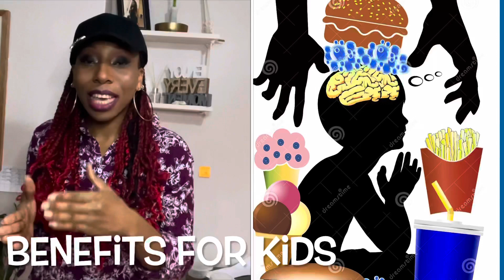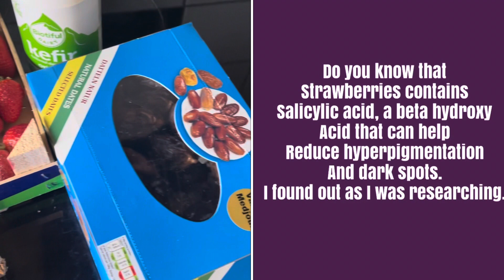Perfect Smoothie Recipe To Improve Skin Glow and Healthy Heart Functioning By TellnotorTellasis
Perfect Smoothie Recipe To Improve Skin Glow and Healthy Heart Functioning
For that perfect skin and heart health this is a smoothie recipe for you. Maintain a supple and healthy heart from inside out through natural healing eating fruits and vegetables, Blending them into smoothies to give your body that radiant look you admire in others.
skincare Hey, Thank you for supporting me. Please look down here❤

We are what we eat, Good food

This smoothie recipe is one of my most liked smoothies, It does a lot of good to my body. It provides me with required energy each time i drink it. And completely lights up my mood when i am down and feeling tired, As well as nourishes my skin as you can obviously see rom my videos. with other huge benefits i will advice you to research more into it.

The major fruits here is Strawberry which is like the king in this smoothie recipe while banana is the queen.
Strawberries contains Salicylic acid, a beta hydroxy acid that can help reduce hyperpigmentation and dark spots. With the combination of manganese+zinc+calcium, an amino acid proline is produced which is essential for collagen formation and wound healing in human skin cell.
Potassium which is very high in banana and also present in strawberries regulates muscles and heart contraction while Vitamin E in almond provides nourishing goodness and softness to the skin.
The benefits of this smoothie is too long,. Watch the video and add your own comment if you have been trying it out.

Remember, This is not a swift process, It is a process that you need to make a habit and see it take gentle effect working with the natural compounds your body system releases to make your body function more effectively.
Think about it it this way, Driving a car without lubricating the engines, you know exactly what the result will be. This is exactly what the plant chemical compounds produced by these fruits blended together does to your system to help your body function super effective.

If you try it, please do me a huge favor and comment how it made you feel at the comment section and what  you think about it?.

Let natural organic food be your medicine because you are what you eat.

In this video, i showed you a great smoothie hack that i had been drinking for years that not only will improve your brain health but also promotes healthy heart and skin due to the other vitamins contained in ginger and lemon specifically.

If you have not started trying this, please start and thank me later. Even a glass a week will make an impact.

You can alternate the fruits to suit your body metabolism incase you have allergy for any of the products i used. These all works perfectly for me.

Anyways, Here is time code incase you want to select the chapters to listen to but i will be pleased if you watch or listen to the end:

⏱️TIMESTAMPS⏱️
0:00 Intro
1:26 Benefits of smoothies and reviews - For Night-shift workers
2:54 Benefits for kids and young adults
3:36 Benefits for the elderly
4:00 What made my smoothie recipes special
5:11 Disclaimer
7:20 Smoothie Ingredients
7:36 Smoothie making, nutritional values, Blending and ready to drink.

Diary intolerance
Super brain food
You are what you eat
Let food be your medicine
Green smoothie
Detox

detox smoothie
Detox smoothie weight loss
smoothie recipe
smoothie recipe and nutrition benefits
vitamin C
vitamin E